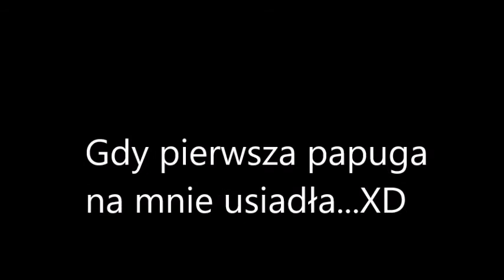Wycieczka do Papugarni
Hejka, dzisiaj taki krótszy vlog z mojej wycieczki klasowej do Papugarni. Jak zwykle mam nadzieję,że filmik Wam się spodoba. Jeśli tak, to zostawcie łapkę w górę i miły komentarz.